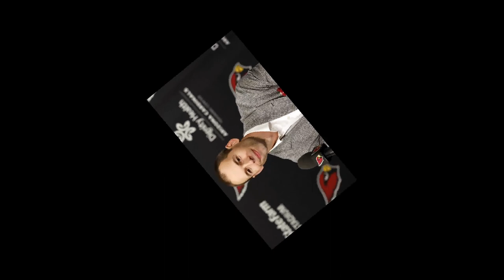💣🚨BOMB! URGENT! ARIZONA CARDINALS HIRING KLAYTON ADAMS AS OL COACH? ARIZONA CARDINALS NEWS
🤝Hello, Arizona Cardinals fans! Welcome to Arizona Cardinals News!

👉Here you can stay up to date with everything that happens at the Arizona Cardinals, here you only see the latest news from the Arizona Cardinals, all first-hand. We bring you transfer market news, Arizona Cardinals signings, pre and post game news from the Arizona Cardinals.

🤜Subscribe to the channel so you don't miss the latest news from the Arizona Cardinals and turn on notifications to always be up to date with everything that happens at the Arizona Cardinals.

👉We always seek the truth and safe sources to always bring true news, never to reproduce fake news for Arizona Cardinals fans.

🤜 You can be sure that here at the Arizona Cardinals News channel you are always up to date with the latest news.

👉ATTENTION: All content linked in the video above, whether images or videos, is intended to provide information about the Arizona Cardinals to their fans.
Any material placed here in the videos, whether videos or images that contain copyright that affects any of those shown in the video above, please contact us as soon as possible. Thank you for understanding!

🔥Go Cardinals!🔥

👉Welcome Arizona Cardinals Fans to our channel! Here you will find the latest updates and exclusive news about the Arizona Cardinals. Follow everything that happens with the team, from matches, signings, to the latest news. Don't waste time, stay on top of the latest Arizona Cardinals news and always stay up to date with the latest Cardinals information.